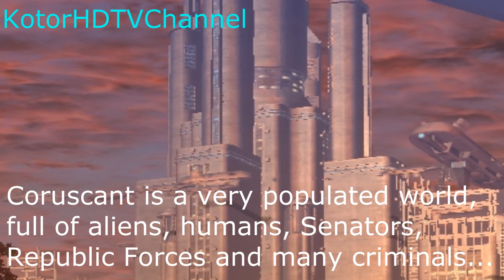Star Wars: The Old Republic - Coruscant: Merciless Planet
Just messing around in Coruscant, when at some point I fell from a ledge, then planned to make this video XD!

I hope you enjoy this one! This video was easy to record and edit, but the rendering was probably the longest part of the process of making this video XD!